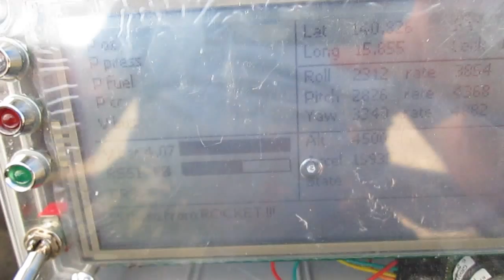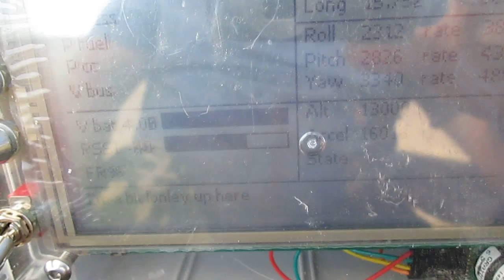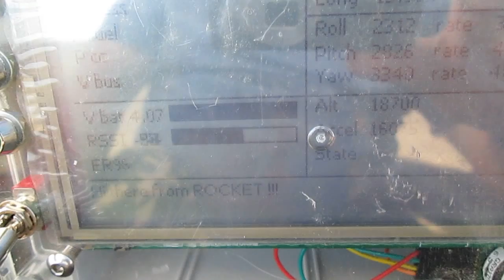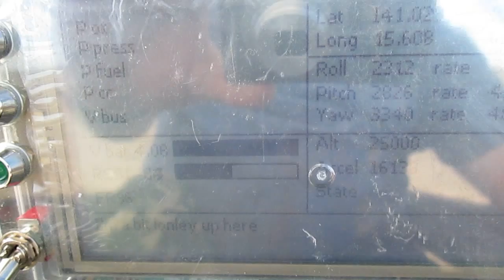Strud's Ground Control unit test during flight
A simple test to confirm packet reception and  signal strength from Strud's "Ground Control" unit during my M2250 flight.